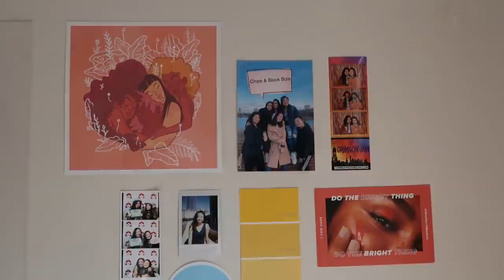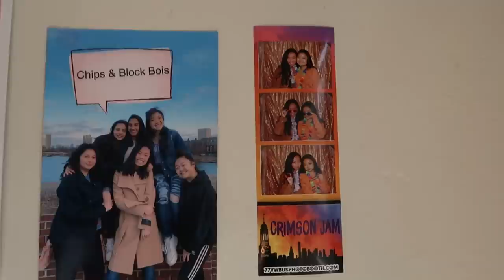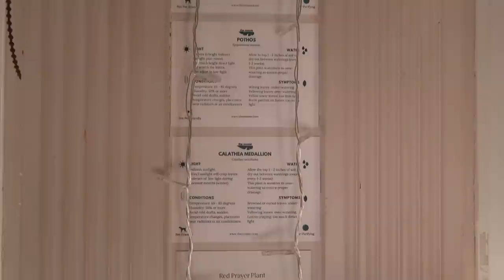COLLEGE ROOM TOUR | my first apartment 🌞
hi friends,

I hope u enjoy this warm lil vid of my room from last yr! I lived in an apartment in boston with friends for all of sophomore year, and made sooo many lovely memories in that space. i am extremely, incredibly grateful that i could pay rent for the room myself without needing to rely on my parents (thru youtube, so thank u all!) and focus on my studies virtually. i hope you enjoy this little video time capsule of my room and all the lil quirks i came to love about it thru the year, hehe.

see u so very soon for my NEXT living space— on campus at harvard, with my best friends! :D stay safe, stay hydrated. i love u!

— christine ｡･:*:･ﾟ

ps. check out @ tearoseillustrations on IG i simply adore her :')

✧ can't find links :( ✧
⤷ yoga mat (tjmaxx)
⤷ bedframe (secondhand)
⤷ mattress (secondhand)
⤷ flower posters (ikea)
⤷ bedding (homegoods)
⤷ desk fan (target)
⤷ white grid storage (tjmaxx)

✧ items with links ✧
⤷ gold grid organizer (ikea/ linked is not exact, but similar)
⤷ white clothing rack (ikea)
⤷ desk lamp (amazon)
⤷ keyboard (amazon)
⤷ mouse (amazon)
⤷ wooden bookstand (amazon)
⤷ white chair (ikea)
⤷ black desk (secondhand, ikea)
⤷ yellow rug (ikea)
⤷ string lights (amazon)

✧ music ✧
⤷ track 1: “home"
artist - lukrembo
⤷ track 2: “jet lag"
artist - daulton hopkins
⤷ track 3: “i’m okay and so are you"
artist - daulton hopkins
⤷ track 4: “mine"
artist - ebony loren

✧ FAQs ✧
⤷ college? i'm a junior at harvard college (class of 2023)

⤷ subbie count: 105,050 (thank u!)